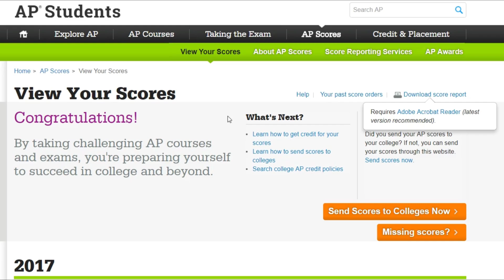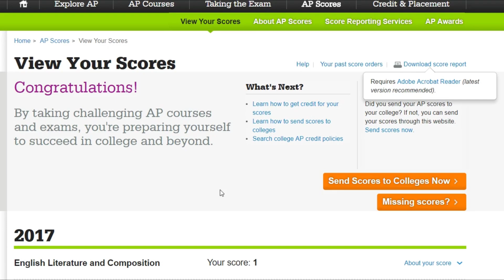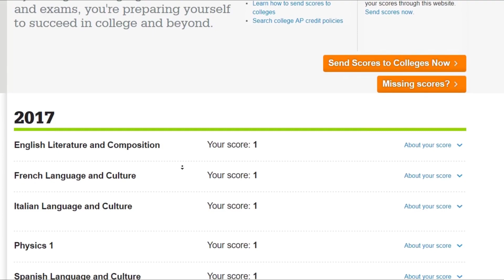AP SCORE REACTION 2017 (GONE WRONG)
Did I get what I expected? No. Did I get what I deserved? I guess?